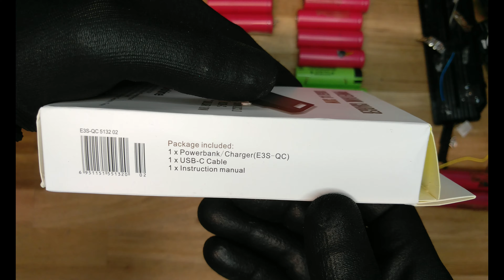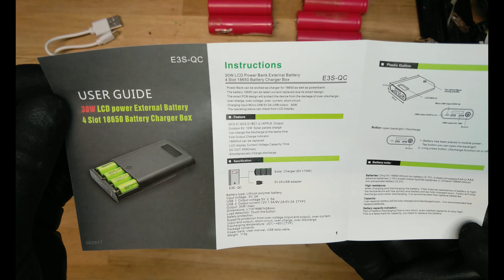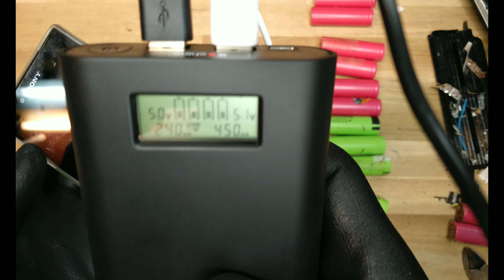ノートPCのジャンクバッテリー(18650リチウムイオン電池) 再利用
ノートPCで充電出来なくなったバッテリー。
セルは一つではないので分解し使えるものは利用。
充電用リチウムイオン電池(18650)なので使い道には困らない。
しかし、18650のリチウムイオン電池を利用した商品はまだ少ないような・・・
ライトの他、どんなのあるかねー？！

【リチウムイオン電池内臓商品の輸送に関する疑問】
飛行機搭乗時、携帯電話は持ち込めるのに、単体での輸送では船便扱い。ナゼ？？？

※分解は危険です。このような方法でリサイクルされているという目でご覧ください

バッテリー関連